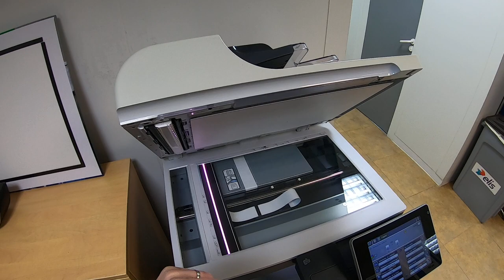What happen when you print water